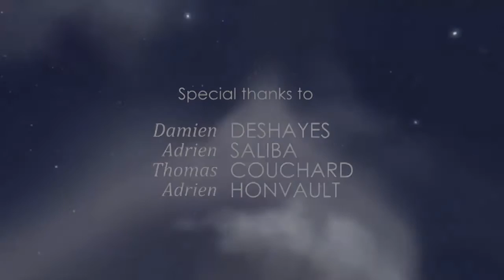Warpath - Trailer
Warpath is a real time strategy game made by 7 students from Supinfogame school, France.
It focuses on micro-management and targets e-sport fans.
Here is the first trailer!